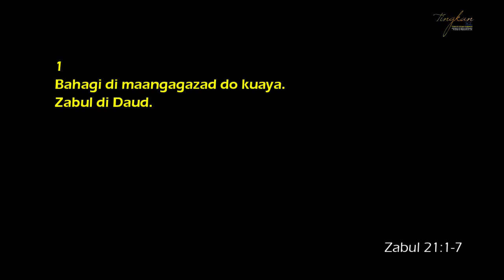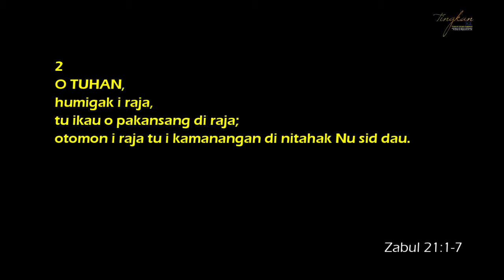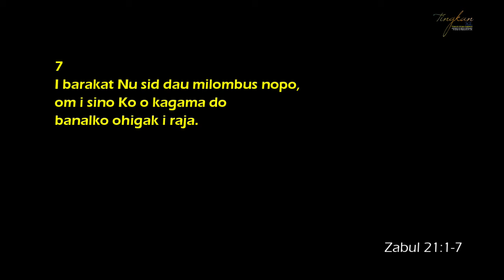Panganggong #32 Zabul 21 Ayat Ko 1-7